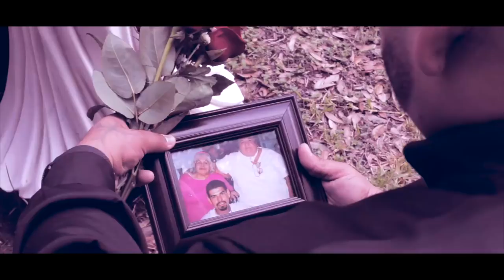Cflo "I Really Miss You"